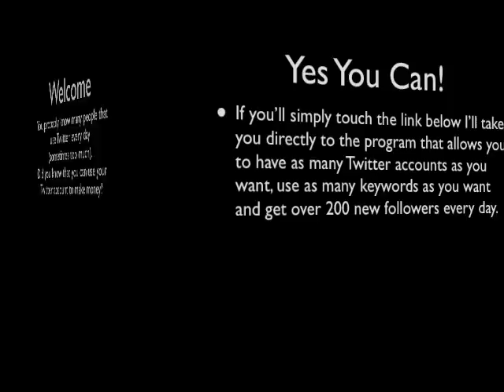Twitter Video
6 Free Videos teach you how to use Twitter as your Cash Machine.